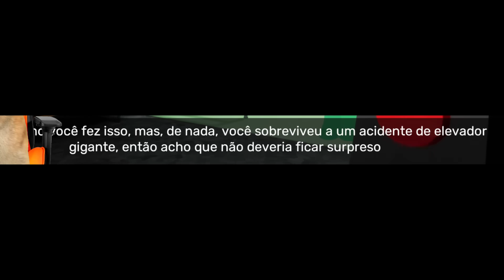O BANBAN VOLTOU! | Garten of Banban 3 (completo)